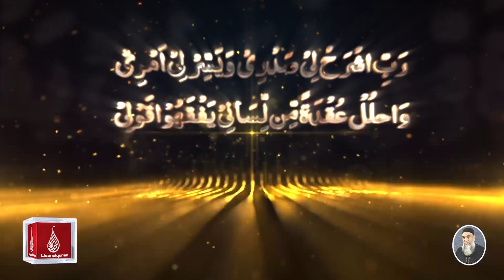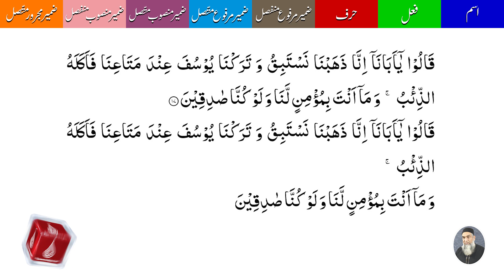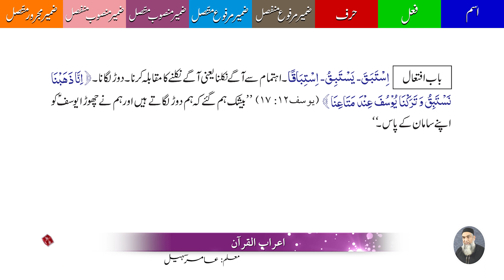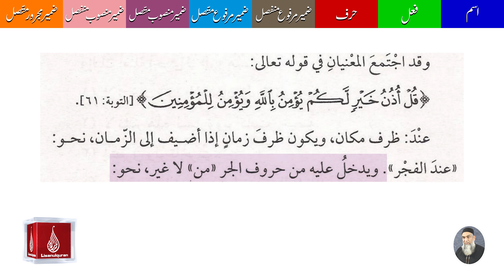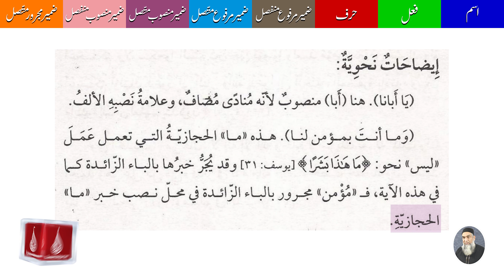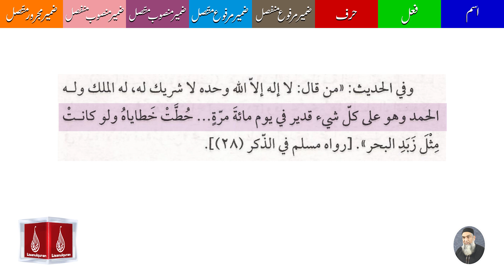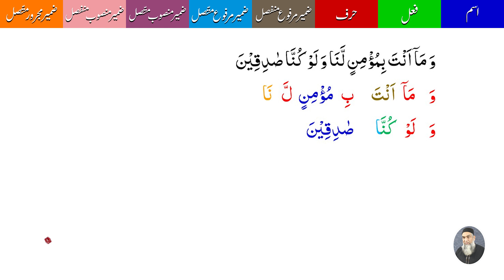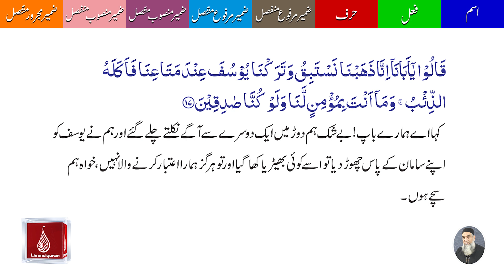12 Surah Yusuf Ayat 17 | A'raab ul quran | By Amir Sohail | Grammatical Analysis | سورہ یوسف